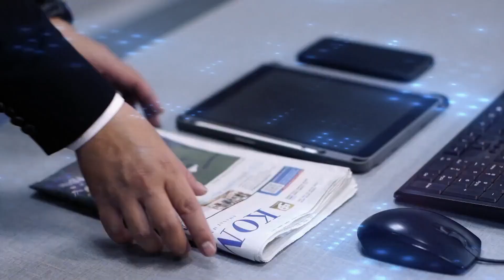Reaksi Ketua DPP PDIP Puan Ditanya Peluang Duet Anies Baswedan Andika Perkasa di Pilgub Jakarta